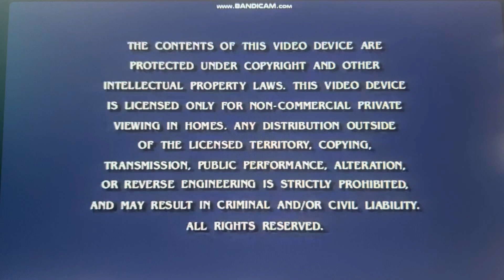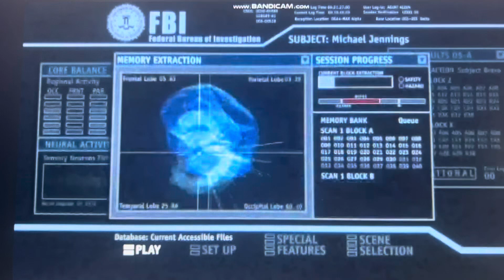What if the 2004 DVD of Paycheck actually had the THX logo?